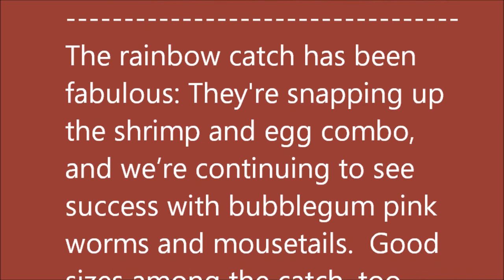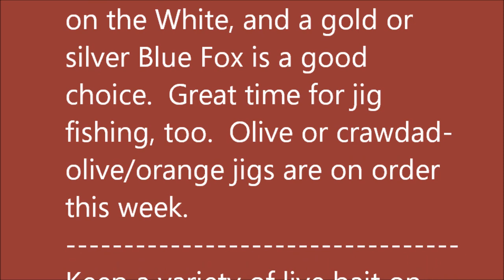September 11, 2024 Arkansas Trout Fishing Report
Autumn is getting closer--there's a little nip in the air some mornings.  Perfect weather for float fishing on the White: cool mornings, warm afternoons, and lots of trout to tease your hook.  Bull Shoals Lake is below power pool now, so generation remains low: minimum flow (700 cfs) during the day, with increased releases in evening for a few hours. The lake level is currently 654.96 msl, six feet below pool.

The rainbow catch has been fabulous: They're snapping up the shrimp and egg combo, and we’re continuing to see success with bubblegum pink worms and mousetails.  Good sizes among the catch, too, measuring 16 inches or above.  Artificial bait recommendations:  spoons and spinners for this low water.  Gold Cleos are a staple on the White, and a gold or silver Blue Fox is a good choice.  Great time for jig fishing, too.  Olive or crawdad-olive/orange jigs are on order this week.

Keep a variety of live bait on board for the browns.  Sculpins, red fin minnows and crawdad tails deliver well.  Baits should be kept close to the bottom and to the sides of the main channel, or a deep hole for the browns.

Cooler temperatures surprised us this week; it's time to add a layer or two in the early morning hours and prepare for warm afternoons. Thanks for sharing our love of the North Arkansas Ozarks in the Natural State.  Drop in when you visit Cotter.